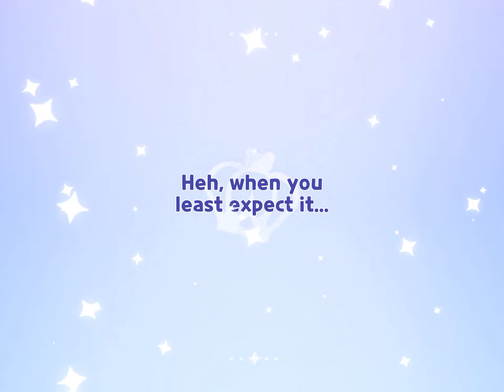Pulling for cotton cookie for cookie run kingdom